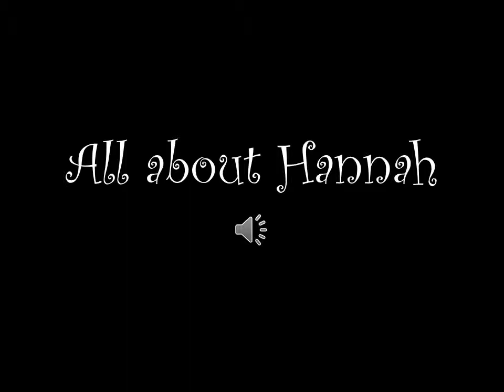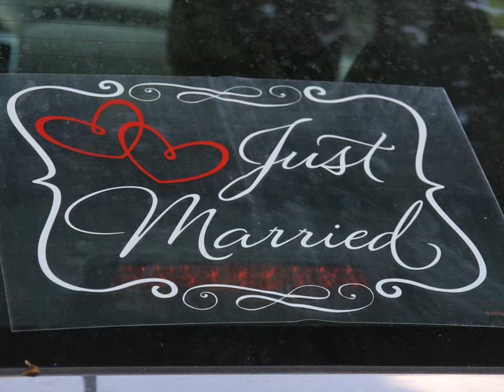Wilson-Sheets Wedding Video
Hannah & Andy were married 28 May 2014. This video was shown at their reception on 31 May 2014.